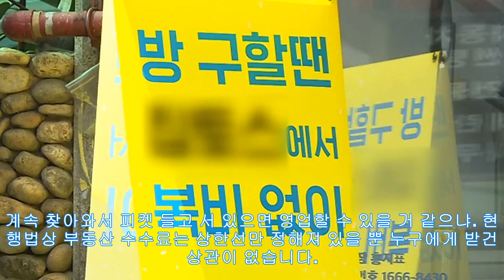(KrMagazine)집주인만 '복비' 받자.."시장 교란" 기존 중개업소 반발